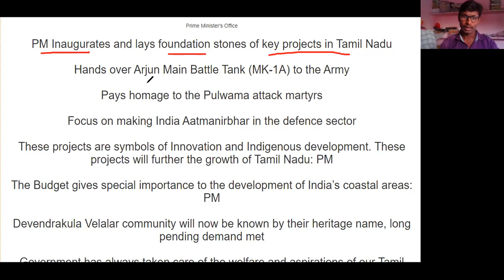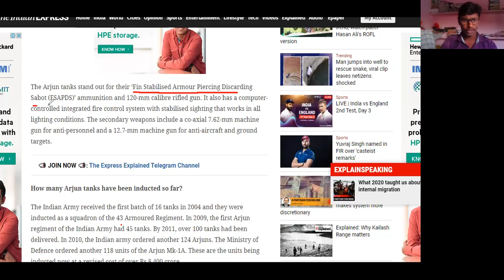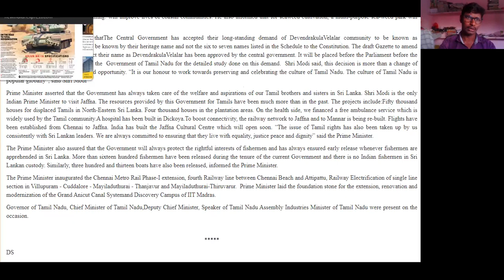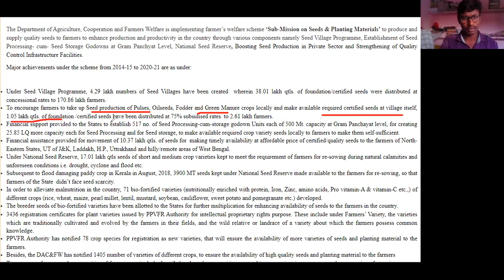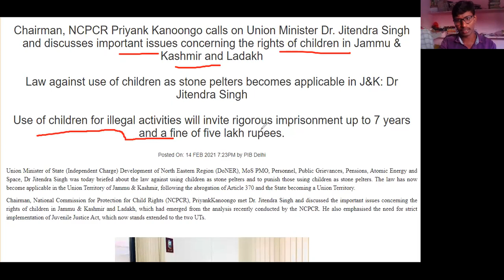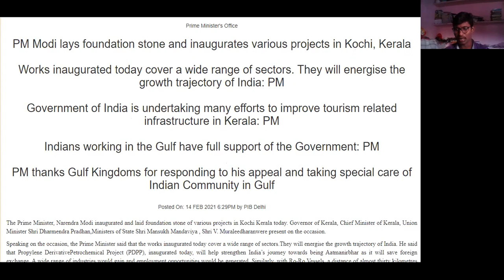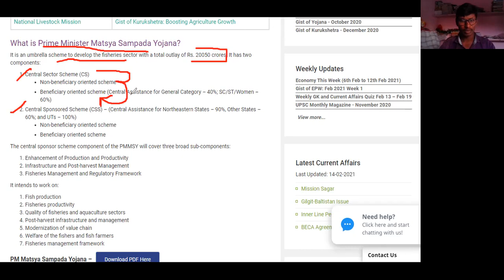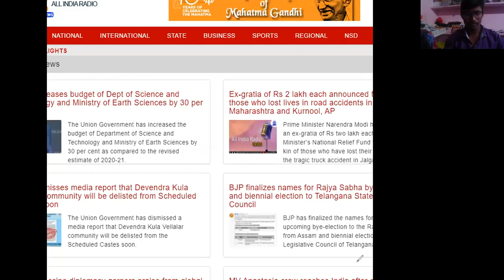PIB ; 14 feb 2021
current affairs based videos